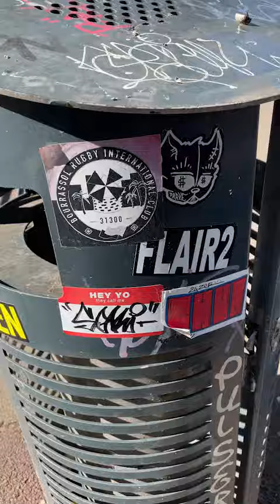Toulouse graffitis #5 | Rip Flair2 x Foule | Illegal Painting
Réalisation : Boris Sécretin